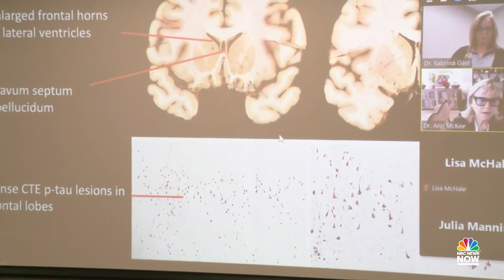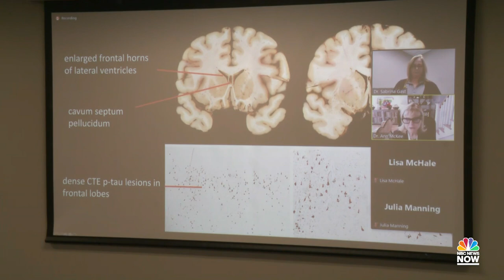Officials Announce Former NFL Player Phillip Adams Had CTE At Time Of SC Shooting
During a press conference, officials announced that former NFL player Phillip Adams had stage 2 chronic traumatic encephalopathy, known as CTE, when he allegedly shot six people before taking his own life in South Carolina.